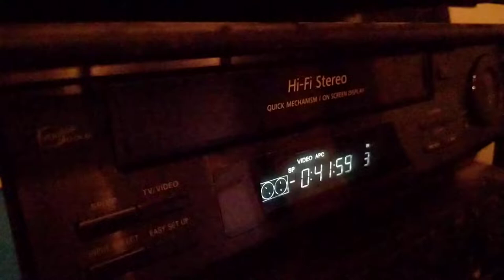does this VHS tape sound ok to you?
rhetorical question; it sounds terrible. Rewinding what was a really nice high grade Maxell from the early 80s, which was used & re-used through the 80s, 90s & early 00s judging by the content on it. The tape itself barely plays, and even shed a little while previewing. There's some Menards commercials on it, so getting it functional for one last pass is serious business here at TheTVMadman.